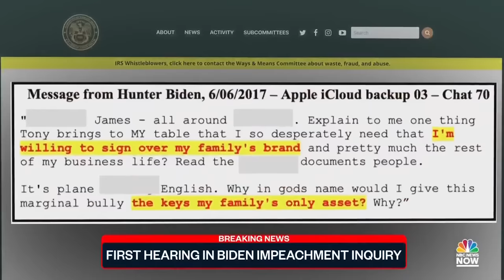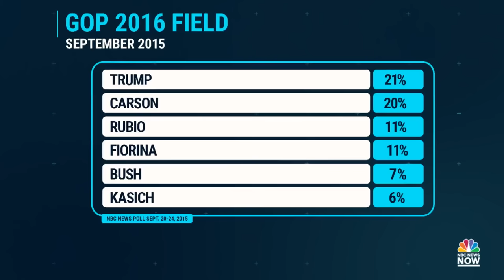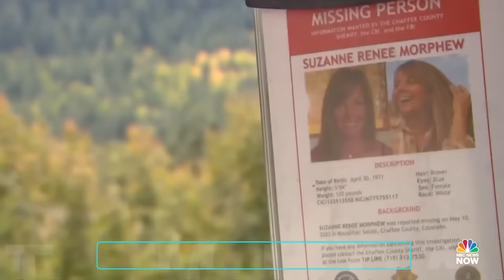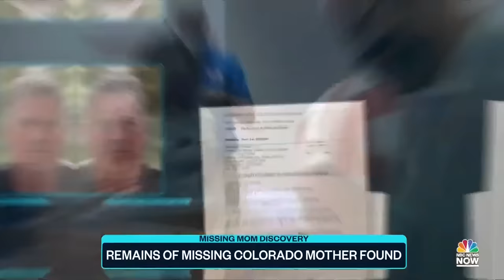Top Story with Tom Llamas - Sept. 28 | NBC News NOW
First hearing in Biden impeachment inquiry, Trump fraud trial set to begin soon, Republican candidates attack Trump in second debate, Remains of missing Colorado mother found, Florida residents struggle to rebuild one year after Ian and more.